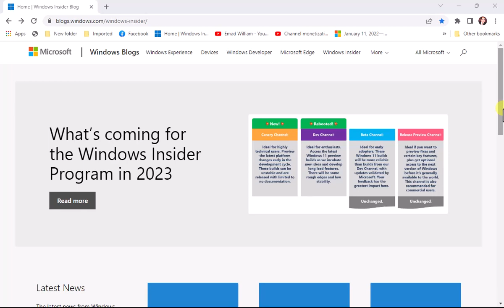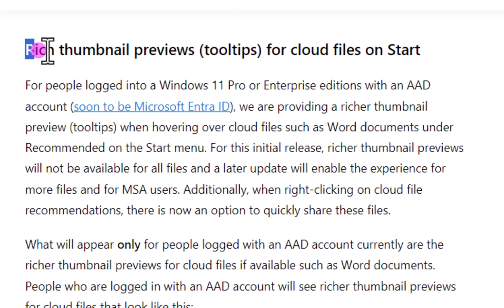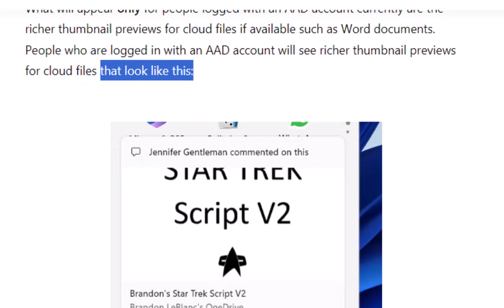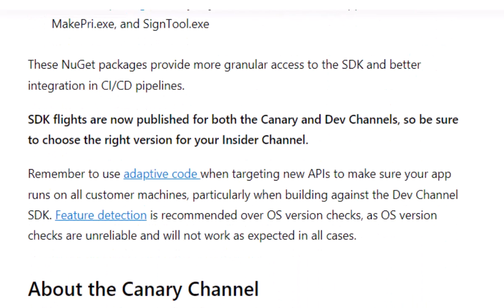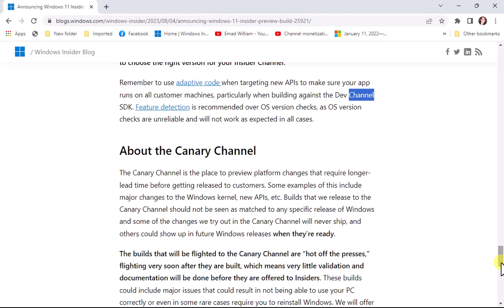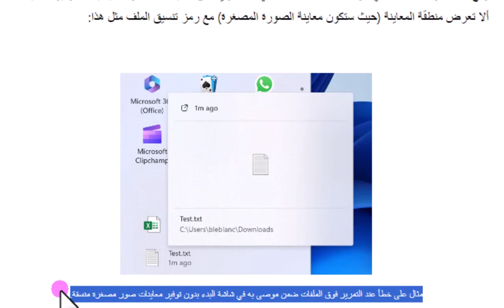Windows 11 Insider Preview Build 25921